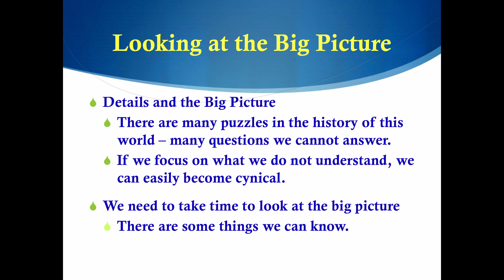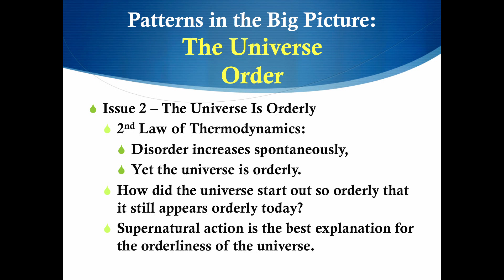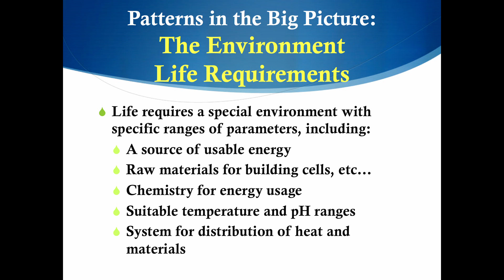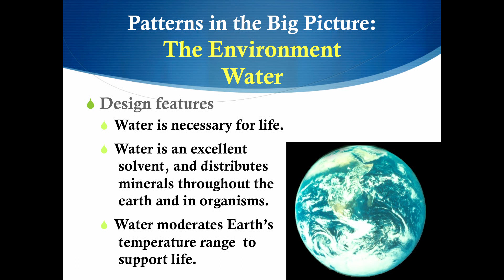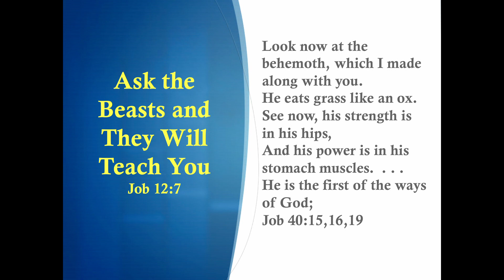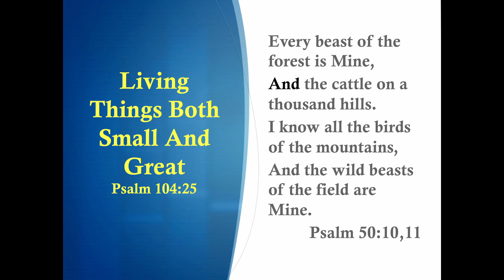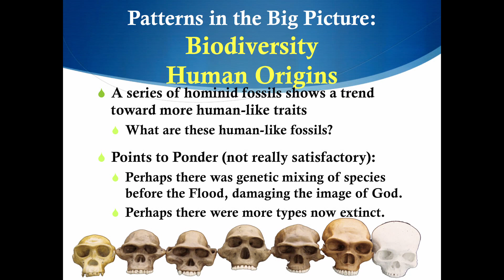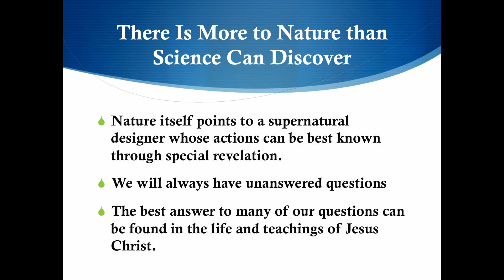Design in Nature - Dr. James Gibson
When we examine the properties of the universe, we find that it has precisely those properties that are needed to support living organisms. We also observe that living organisms have precise specifications and that the known physical laws are insufficient to explain their origin. The best explanation for these observations is that both the universe and the life it contains originated by direct action of a supernatural, super-intelligent Creator.